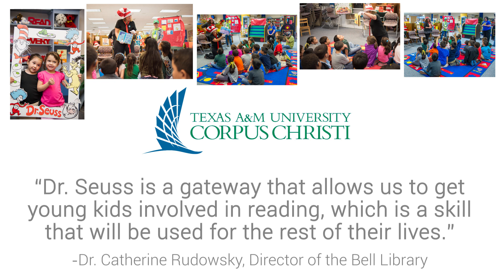Reading Day Final